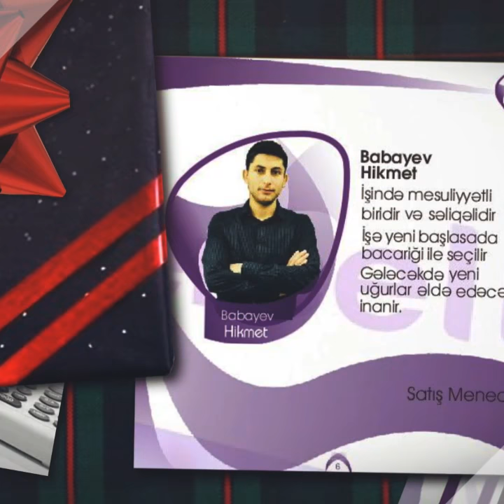Azercell Lider Line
Rəsmi Diller